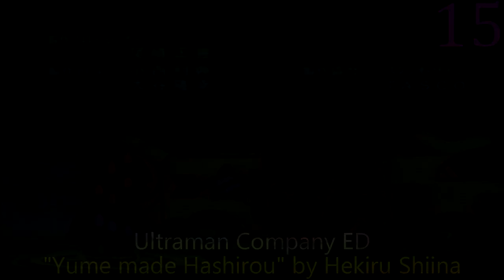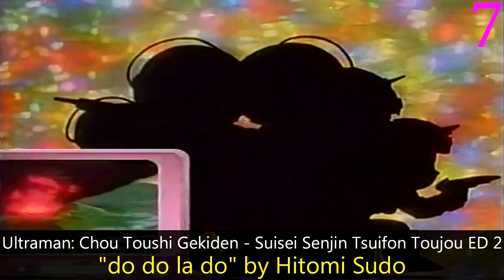My Top Ultraman Anime Openings & Endings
When I started making this video I did not realize there were so many Ultraman anime.  Why are there so many of them aimed at kids though?

The☆Ultraman OP 1: "The Ultraman" by Isao Sasaki
The☆Ultraman ED 1: "Ai no Yuusha-tachi" by Isao Sasaki
Ultraman Kids no Kotowaza Monogatari OP 1: "Kids no Cha-cha-cha" by Kyoko Yamada
Ultraman Kids: Haha wo Tazunete 3000-man Kounen OP 1: "Cosmos Adventure" by Satoko Yamano
Ultraman Kids: Haha wo Tazunete 3000-man Kounen ED 1: "Twinkle Twinkle Wink ~Onegai Shooting star~" by Satoko Yamano
Ultraman M78 Gekijou: Love and Peace OP: "Ultra Mambo Woo!" by Pa-Pee-boo
Ultraman M78 Gekijou: Love and Peace ED: "Mainichi ga Paradise" by Pa-Pee-boo
Ultraman USA ED: "Toki no Naka wo Hashirinukete" by Shinichi Ishihara & Koorogi '73
Ultraman Company ED: "Yume made Hashirou" by Hekiru Shiina
Ultraman: Chou Toushi Gekiden - Suisei Senjin Tsuifon Toujou OP: "Chou Toushi Ultraman" by Tatsuya Maeda
Ultraman: Chou Toushi Gekiden - Suisei Senjin Tsuifon Toujou ED 2: "do do la do" by Hitomi Sudo
Ultraman ED 1: "Sight Over The Battle" by OLDCODEX
Ultraman (TV) OP 1: "Core Fade" by OLDCODEX
Ultraman (TV) ED 1: "my ID" by Void_Chords feat. Ryohei & Foggy-D
Ultraman Season 2 OP 1: "3" by NOILION
Ultraman Season 2 ED 1: "Transcending Time" by Void_Chords feat. Ryohei & Foggy-D
Ultraman Final OP 1: "RAYS" by NOILION×MIYAVI
Ultraman Final ED 1: "AVIATION" by Void_Chords feat. Ryohei & Foggy-D